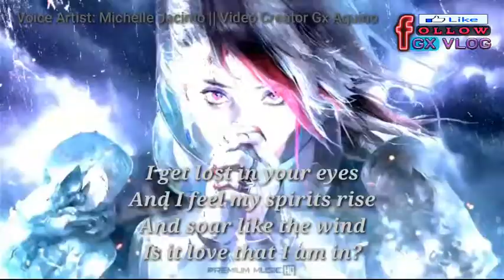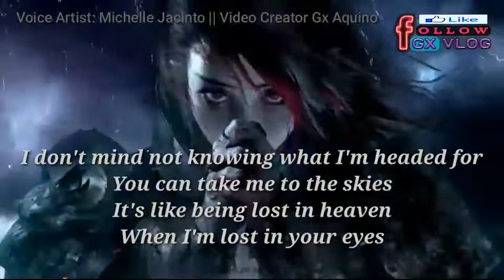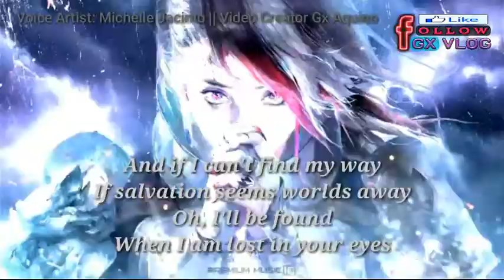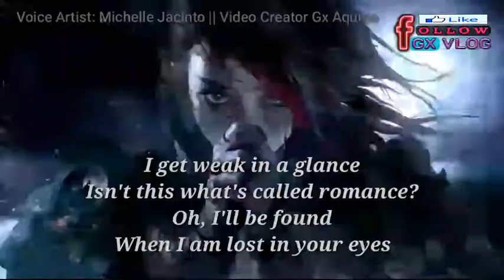LOST IN YOUR EYES | BY: DEBBIE GIBSON